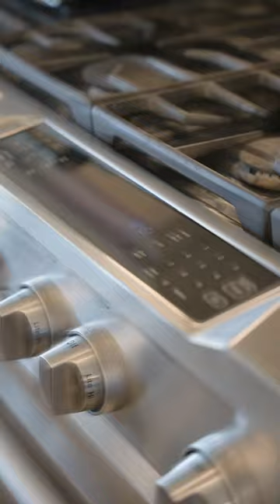3792 St Francis Crt LaSalle ON Real Estate Reel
Cinematic Walk-Through Video